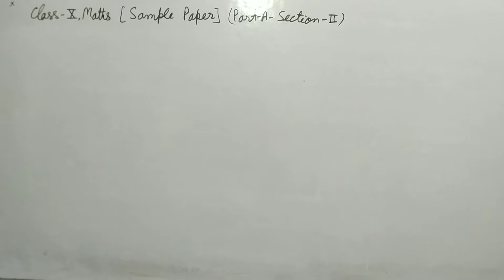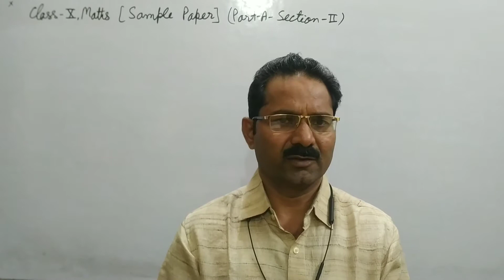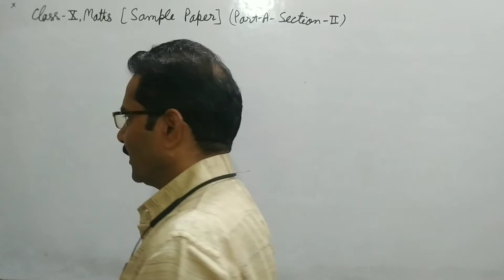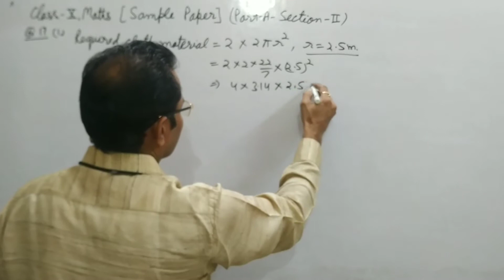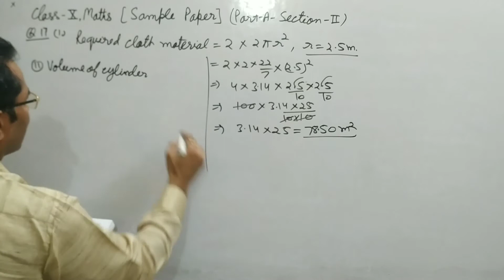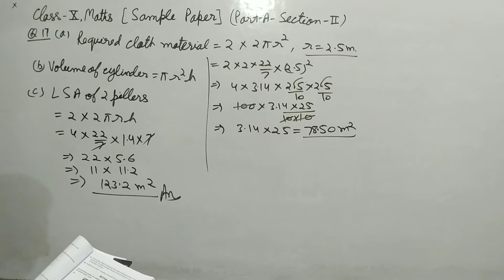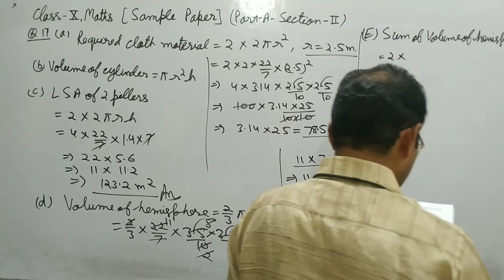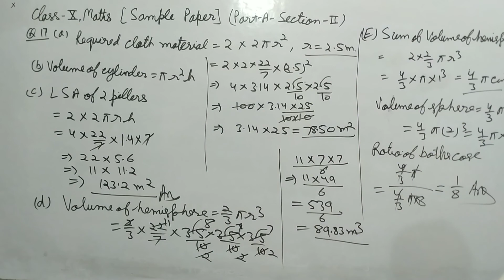Class 10th Maths, CBSE Sample Pepar, Part- A, Section -2, Question No.17.( Case study )